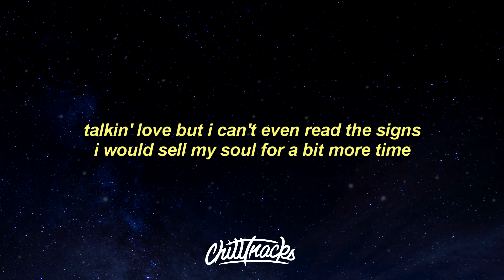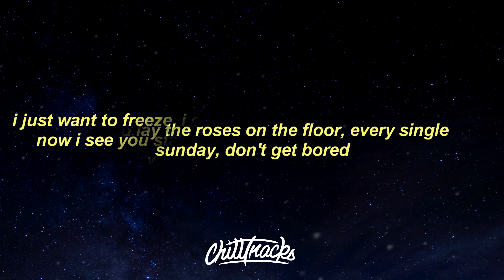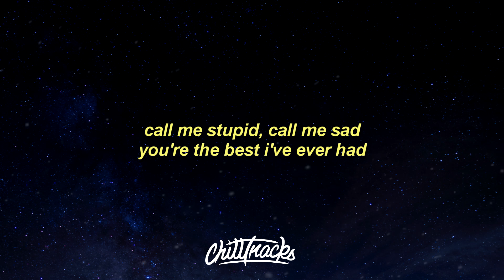YUNGBLUD, Halsey - 11 Minutes (Lyrics) ft. Travis Barker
This is a lyric video for "11 Minutes" by YUNGBLUD, Halsey and Travis Barker.